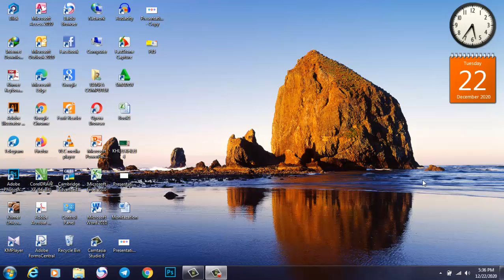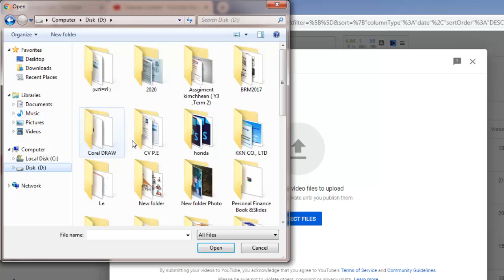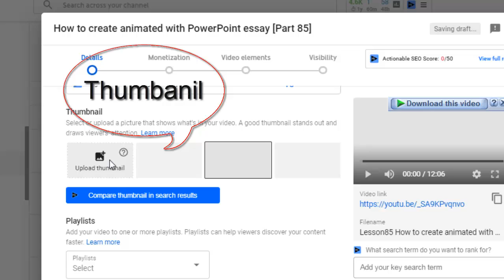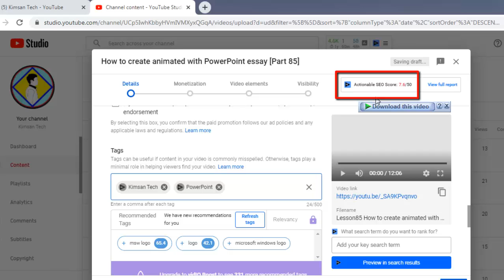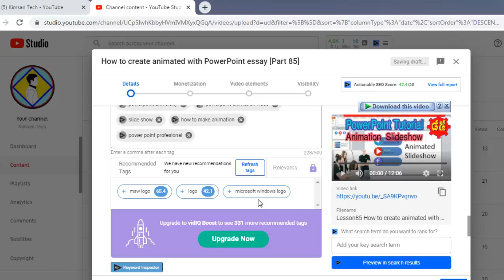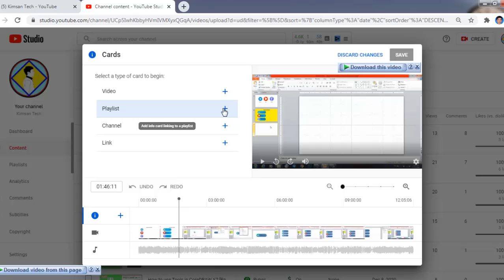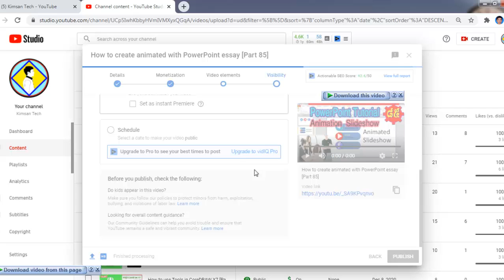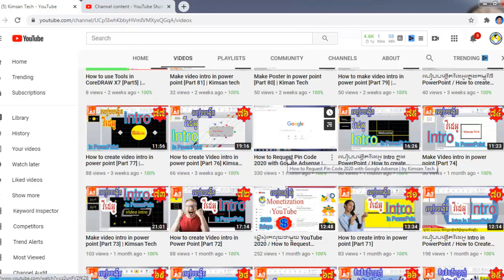How to Upload Video after monetization On YouTube [#3] | Kimsan Tech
How to Upload Video after monetization On YouTube
Hell everyone

សួស្តីអ្នកទាំងអស់គ្នា
-ប្រសិនបើអ្នកមានសំណួរ សូមបញ្ចេញមតិនៅខាងក្រោមវីដេអូរបស់ខ្ញុំ
-ខ្ញុំសង្ឃឹមថារាល់វីដេអូរបស់ខ្ញុំអាចជួយដោះរបស់អ្នកទាំងអស់គ្នាបាន

សូមអរគុណសម្រាប់ការមើលវីដេអូរបស់ខ្ញុំ
សូមអ្នកមានសំណាងល្អរាល់ថ្ងៃ